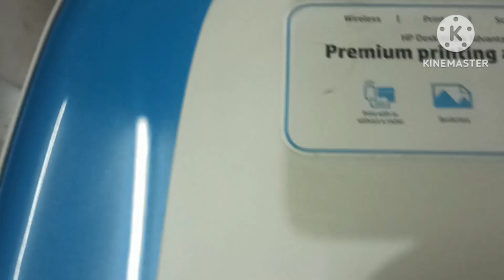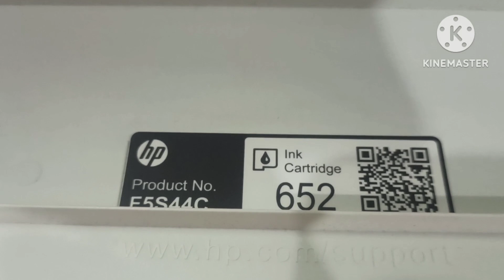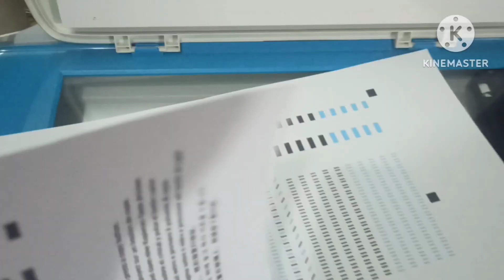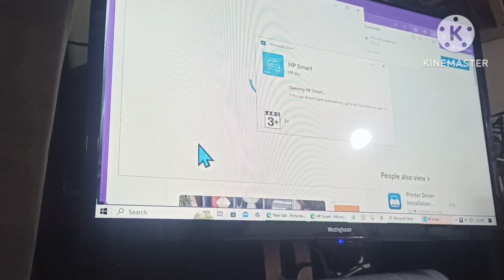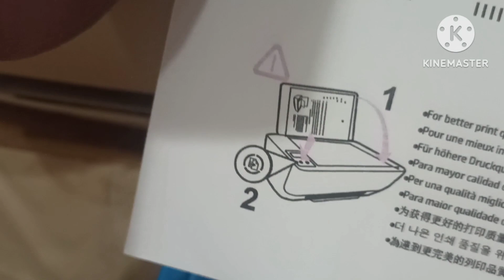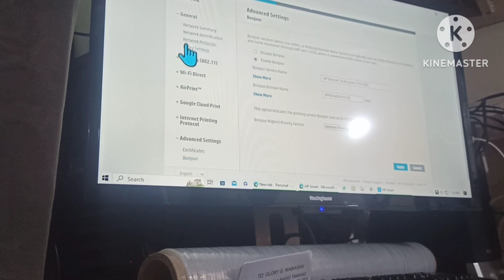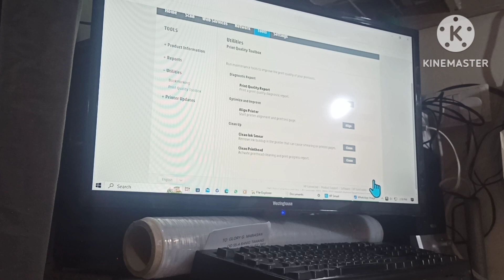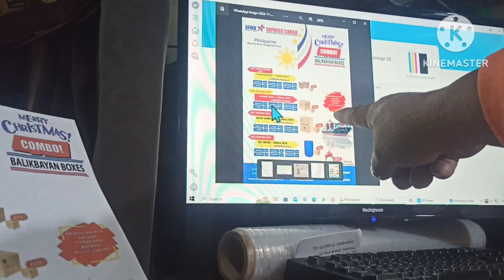HP 3635 ALL IN ONE PRINTER, PRINT BLANK PAGES AND HOW TO PRINT USING DESK TOP, FIXED 100√